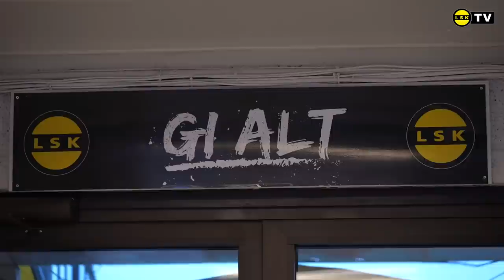Innsiden av Åråsen: LSK 2-0 SFJ | Fugla skal til Ævvropa, hurra!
For en avslutning vi skulle få på den strålende 2021-sesongen! Med 2-0-seieren over Sandefjord ble LSK nummer fire i Eliteserien, noe som er den beste tabellplasseringa siden 2007. Espen Garnås og Eskil Edh måtte stå over på grunn av gule kort, men de bidro med sitt sammen med supporterne - og tok blant annet en runde som forsangere. I garderoben etter kampen utspant det seg herlige jubelscener. Her er årets siste "Innsiden"!

Film: Emil Saglien Ruud og Mathias Dulsrud, Megapiksel
Klipp: Emil Saglien Ruud, Megapiksel